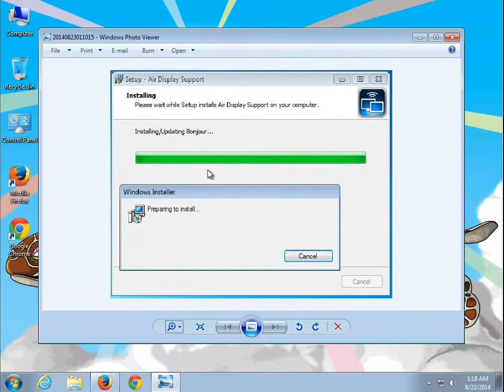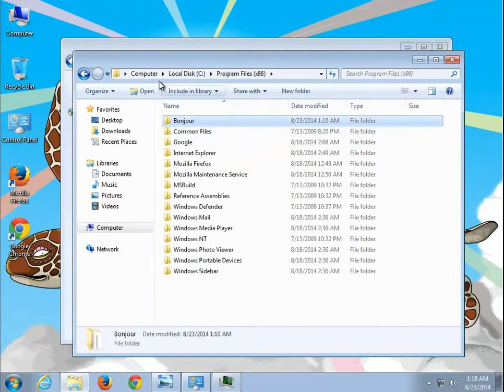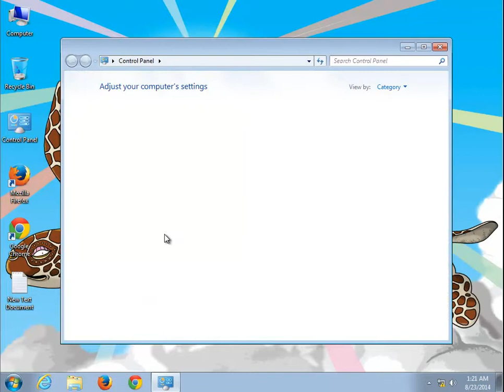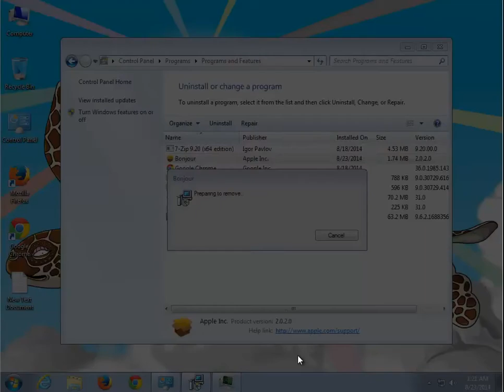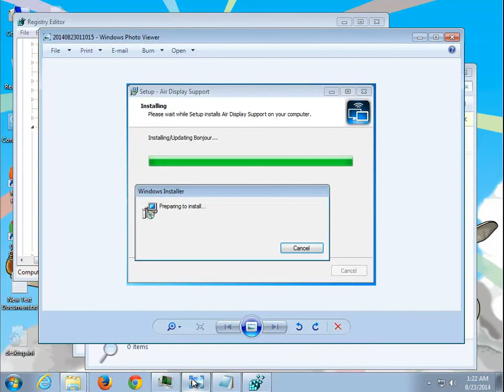Uninstall Air Display Support 2.0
Video Title: Uninstall Air Display Support 2.0